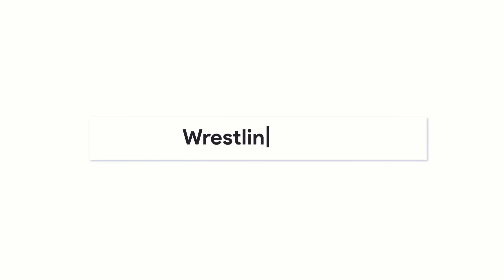Naomi vor Rückkehr zu WWE! Velveteen Dream mit Entschuldigung (WWE News, Wrestling News)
𝗤𝗨𝗘𝗟𝗟𝗘𝗡:
Quellen: Fightful, WrestlePurists, PWInsider.com, Triple H (X), WWE, Fandom Spotlite, Patrick Clark (X)